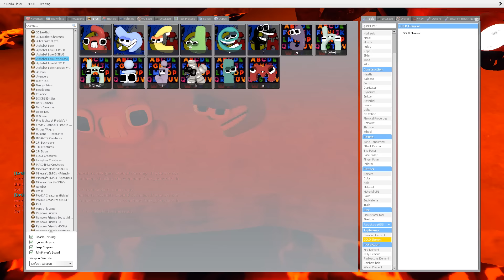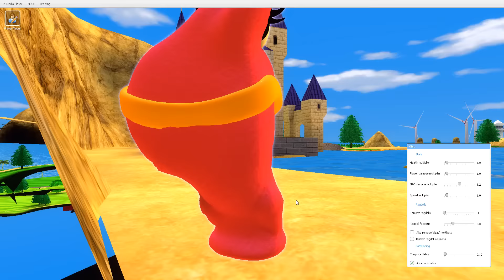Please PINK ALPHABET LORE SAVE CUTE BABY In Garry`s mod